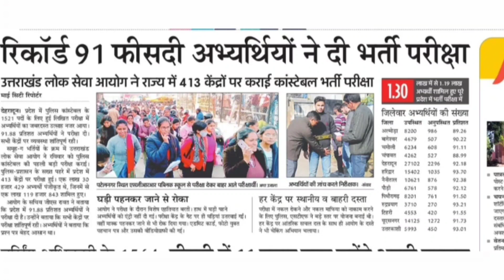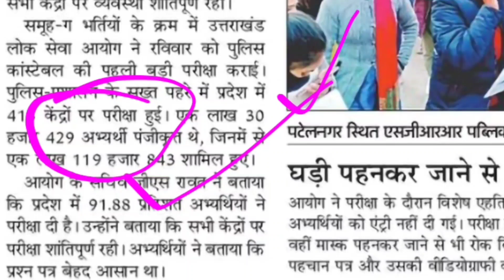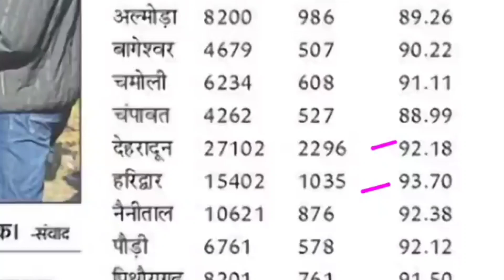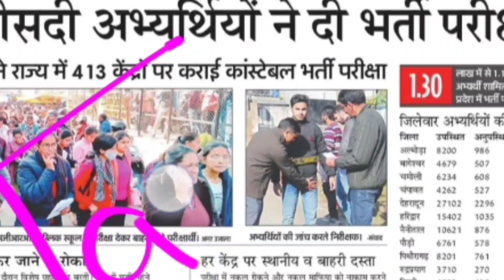इतनी ज्यादा नही जाऐगी मेरिट 🤩 | Police constable cut off | uk police constable exam result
Police constable exam paper 2022 cut off

police constable paper 2022
police constable today exam
uksssc latest update
uk police constable exam
uttarakhand constable paper 2022
up police si latest news today
uttarakhand police exam
van daroga
constable police
lower pcs ki taiyari kaise kare
police ki salary kitni hoti hai
ukpsc lower pcs mains result 2022
ukpsc new update
ukpsc update
uksssc assistant accountant
current 2022 utkarsh classes
cut off police constable 2022
forest guard exam date 2022
uttarakhand forest guard previous y...
uttarakhand police reasoning
ukpcs
ukpsc ae
ukpsc update
uksssc It update